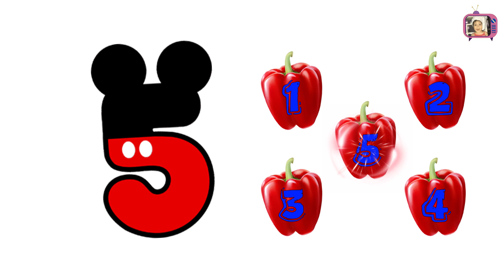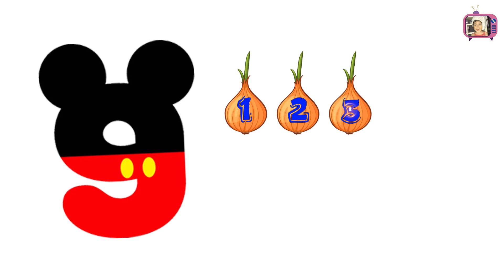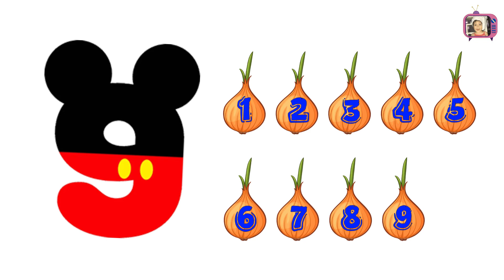Learn to count 1 to 10 for Children | 123 Number Names | Learn 1 to 10 Numbers with Fruits and Vegie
In this video you will learn how to count 1 to 10 with Fruits and vegetables with leaning strategy.